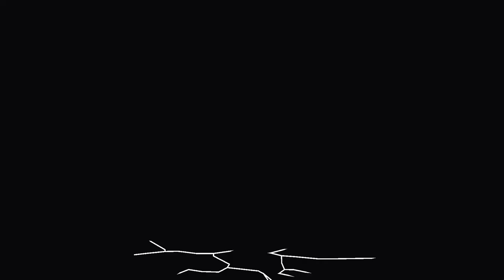VS | D A I B E R U | STICKNODES | FIGHT